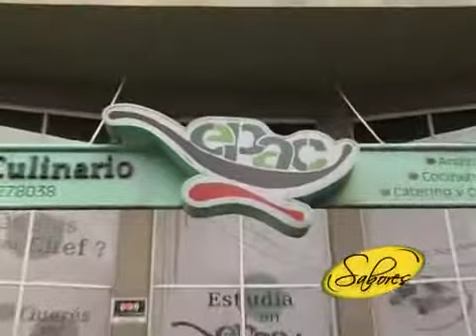EPAC informe noviembre 2013